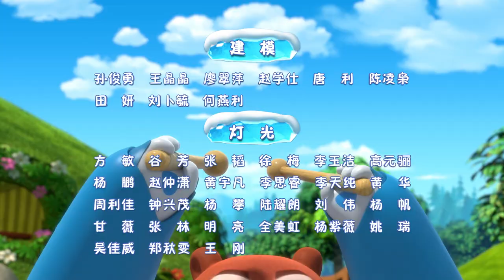熊熊帮帮团 |【EP23】智斗猞猁大盗 | Boonie Squad | xiong chu mo Boonie Bears